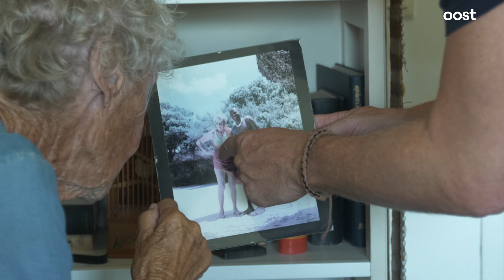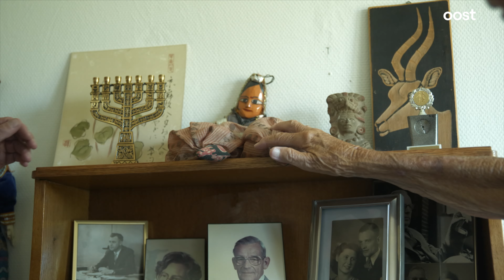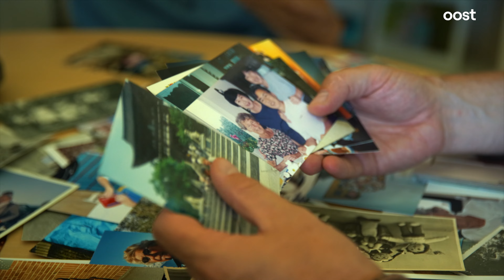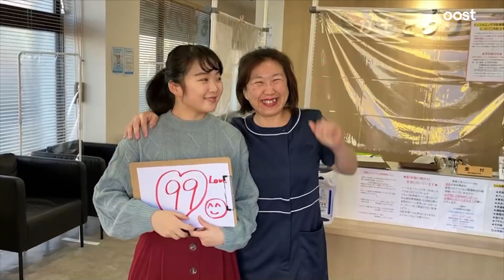Google Jannie (101) reisde de hele wereld over, ook op hoge leeftijd nog | Oost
Op het kanaal van Oost vind je het laatste nieuws uit de regio Overijssel en meer! Naast de spannende (LIVE) wedstrijden van PEC Zwolle, Go Ahead Eagles, FC Twente of Heracles Almelo interviewen we ook bijzondere mensen uit Overijssel. We laten je regionaal nieuws zien uit de regio's Zwolle, Deventer, Almelo, Enschede, Vechtdal, Kop van Overijssel en de Reggestreek. Daarnaast brengen we je spraakmakende documentaires over bijvoorbeeld de vuurwerkramp in Enschede, Lotte van der Zee, Krav Maga en we gaan langs bij bekende mensen uit onze regio en brengen je het laatste nieuws van vandaag.